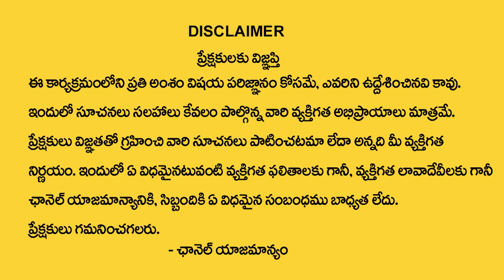How To Write 369 Manifestation Method | 369 Manifestation Technique | Nikola Tesla Method |GH Prasad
Watch►How To Write 369 Manifestation Method | 369 Manifestation Technique | Nikola Tesla Method |GH Prasad